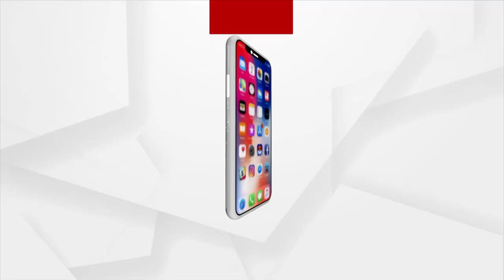Gyanvapi mosque survey report to be submitted before court in time, says assistant commissioner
The report of the Gyanvapi mosque survey conducted by the court-appointed Commission will be submitted to the court in time, said the Court-appointed special assistant commissioner Advocate Vishal Singh.